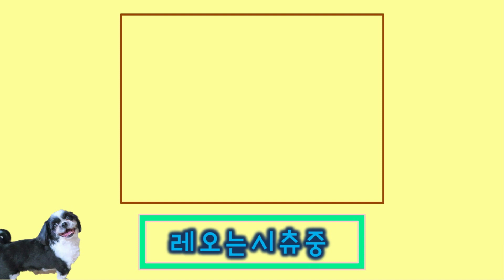성격 급한 시츄 강아지 앞에서 엄~청 느리게 움직일 때 반응 ㅋㅋㅋ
급한 성격의 소유자 레오형과 레오. 그래서 이번엔 엄청 느리게 움직였습니다. 과연 성격 급한 시츄 강아지 앞에서 속터지게 엄청 느리게 움직일 때 어떤 반응을 보였을까요? 이번 영상 찍으면서 갑자기 느낀 것이지만 인생은 때론 천천히 느리게 가도 되지 않을까요?

따라 라이선스가 부여됩니다. 출처 아티스트